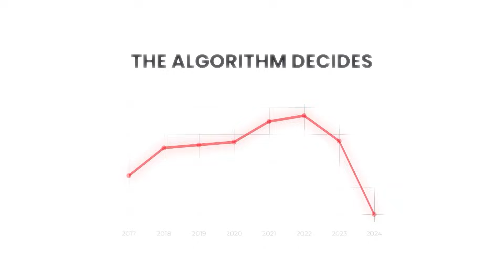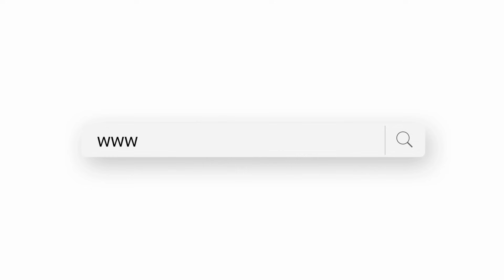Attacked and Injured—Lucca’s Incredible Recovery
Today, we share the inspiring story of Lucca, a brave little dog who was brutally attacked by two Rottweilers a few months ago. Against all odds, Lucca survived thanks to a life-saving surgery, and since then, he has been recovering at our sanctuary, The Great House. Lucca has shown incredible strength, and now he’s ready to find a family that will give him the love he so deserves. Don’t miss his journey and help us find him the perfect home.

​🗨️This video aims to educate and raise awareness about animal welfare, featuring key aspects such as rescues and surgical procedures.